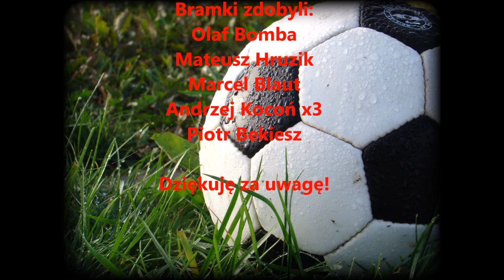Futsal Game Gogolin 30.11.2014r. MT Marian-Trans vs LZS Dobra (7-0)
Pierwszy mecz młodej drużyny MT Marian-Trans w VIII edycji ligi futsalu, który odbył się 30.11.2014r. Organizowany przez tygodnik krapkowicki zmierzyła się z drużyną LZS Dobra i pokazała, że potrafi grać. Drużyna MT Marian-Trans w tej edycji będzie walczyła o jak najlepszy wynik i miejsce w tym turnieju.

★Bramki★

►00:48 Olaf Bomba (MT)
►05:31 Mateusz Hruzik (MT)
►09:11 Marcel Blaut (MT)
►09:52 Andrzej Kocoń (MT)
►17:12 Andrzej Kocoń (MT)
►26:29 Andrzej Kocoń (MT)
►27:48 Piotr Bekiesch (MT)

●Przewóz osób w kraju i za granicą
●Usługi transportowe
●Wynajem samochodów, limuzyn
●Holowanie
●Serwis samochodowy

00:00, 28:23